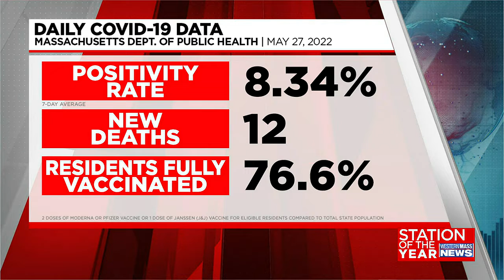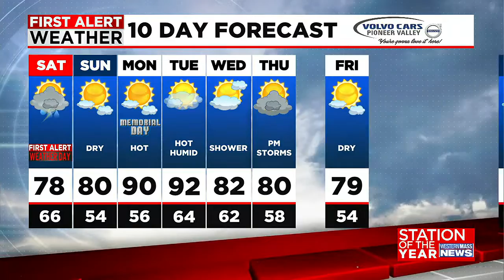Friday night news update